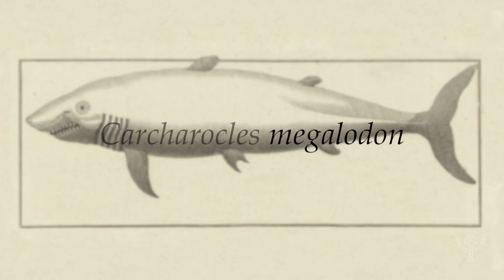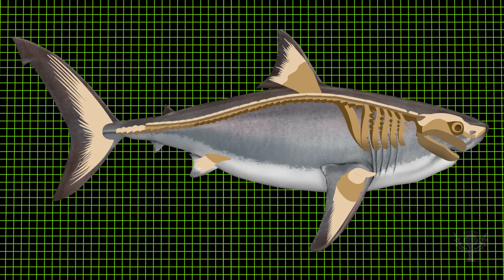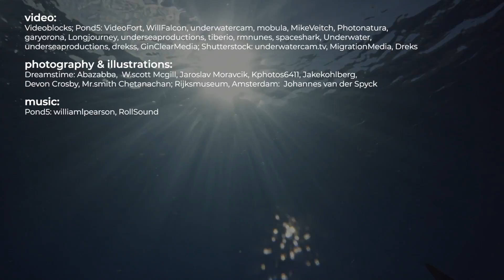What Was Megalodon's Life Like? | Encyclopaedia Britannica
Millions of years ago, the ocean was home to an enormous shark called the megalodon. Although we'll never know exactly how it spent its time on Earth, fossil evidence tells us a surprising amount about the megalodon's behavior and life cycle.